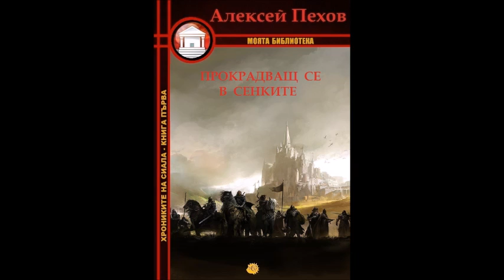Алексей Пехов-Хрониките на Сиала-книга 1-Прокрадващ се в сенките - глава 13-17 (Аудио книга) Фентъзи